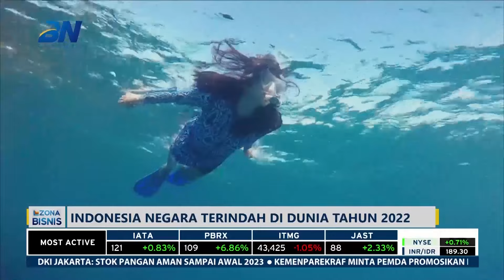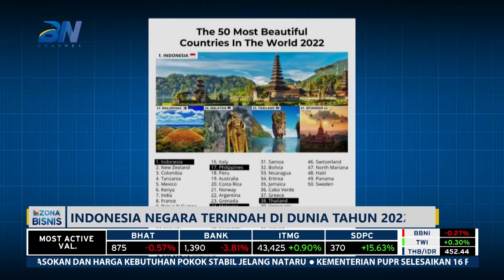Indonesia Tempati Urutan Pertama Negara Terindah di Dunia Versi Forbes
Forbes menempatkan Indonesia di peringkat pertama sebagai negara terindah di dunia, karena Tanah Air memiliki berbagai keindahan, serta kekayaan flora dan fauna yang tersebar di seluruh pulau.

Kekayaan-kekayaan tersebut menjadi salah satu daya tarik bagi para wisatawan lokal maupun mancanegara. Studi ini menentukan urutan 50 besar negara terindah di dunia lewat analisa yang meliputi terumbu karang, hutan hujan tropis, gunung berapi, dan gletser.

Hasilnya, Indonesia dinobatkan sebagai negara paling indah di dunia dengan skor keindahan alam yang mencapai 7,7 dari 10. Penilaian itu dihasilkan dari analisis sejumlah atraksi alam pada setiap 100 ribu kilometer persegi wilayah.

Sementara itu, posisi kedua diduduki oleh Selandia Baru dengan perolehan skor 7,27. Lalu, ada Kolombia dengan perolehan skor 7,16, Tanzania dengan skor 6,98, dan Meksiko sebagai negara terindah peringkat kelima dengan skor 6,96.